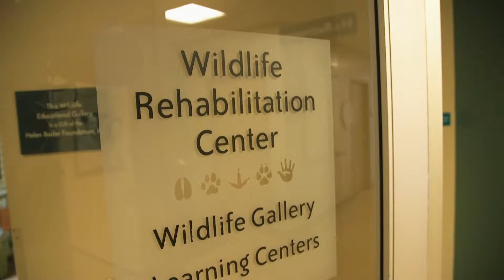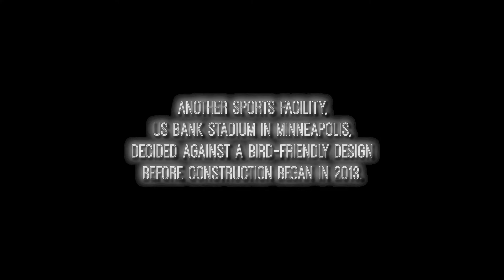Avoiding Deadly Bird Collisions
Conservationists are urging architects and developers to adopt window designs that deter birds from colliding with tall buildings, especially during migrating season.  We visit Milwaukee to see how it’s working.